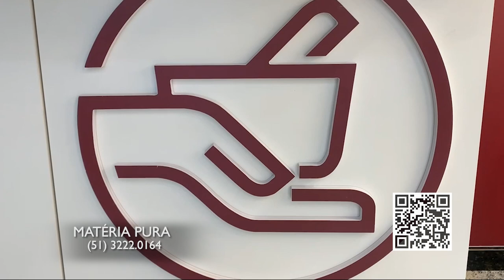MATERIA PURA 06/10/24